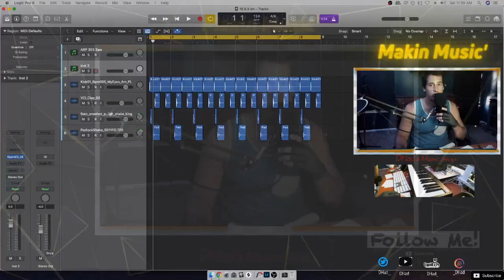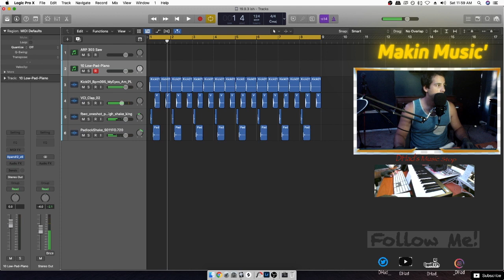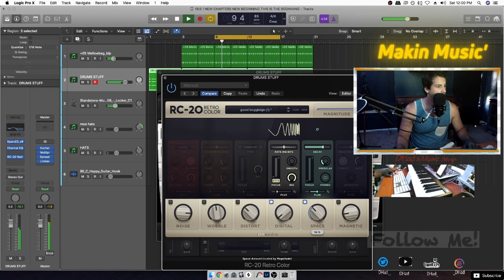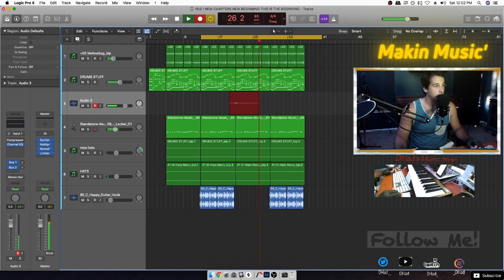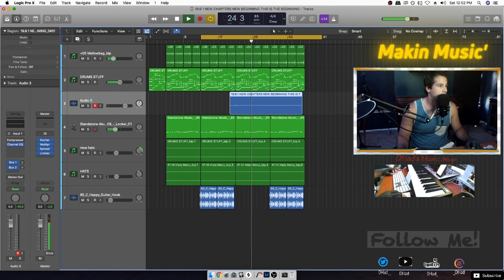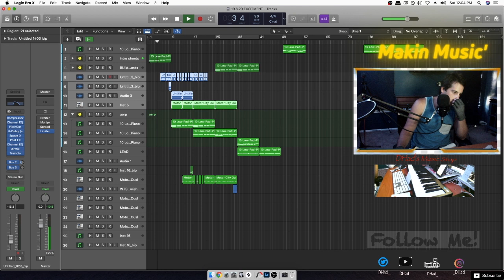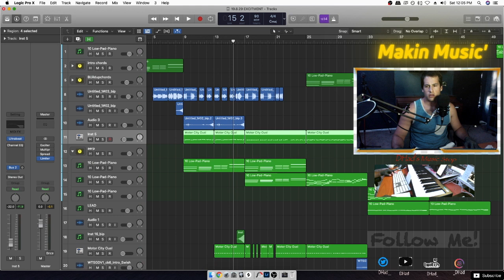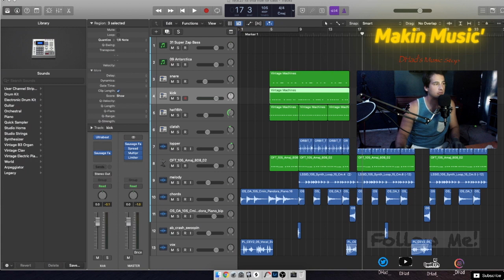HIDDEN GEMS EVERYWHERE #108 | Sorting out all of my past projects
log108

(This airs LIVE on twitch first.)